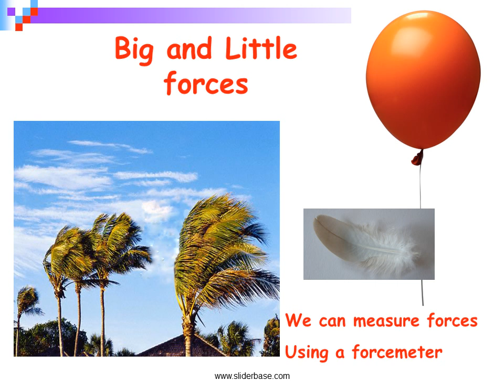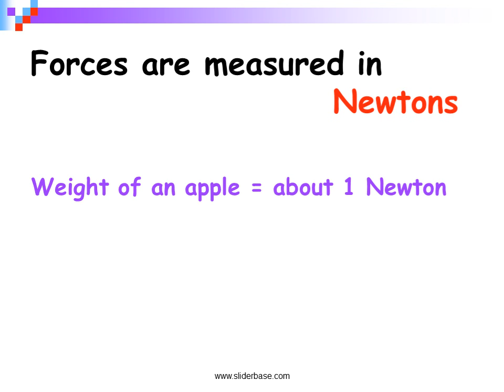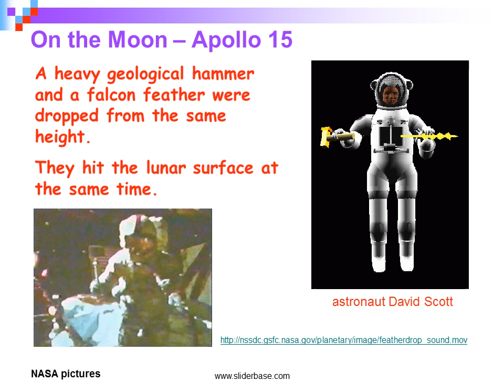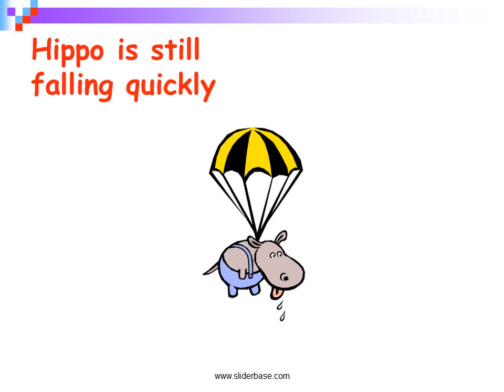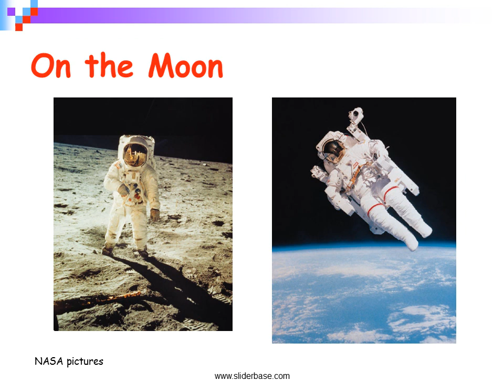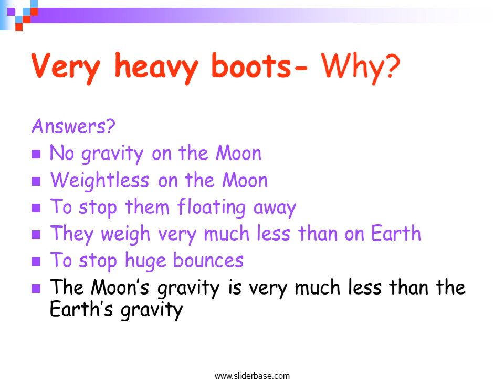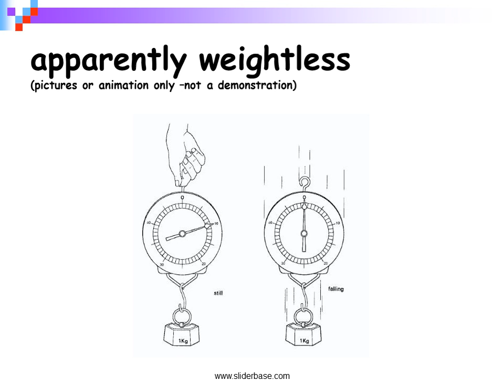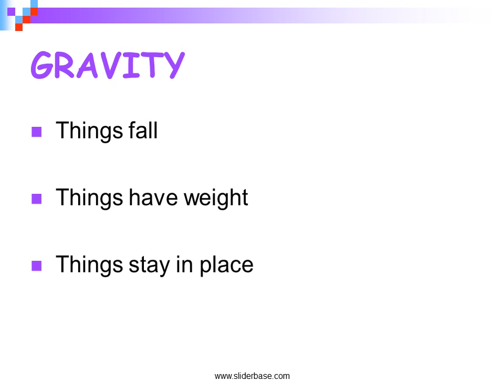Forces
What do forces do?

Make things

move

move faster

move slower

change direction

also

change shape

On the Moon – Apollo 15

A heavy geological hammer and a falcon feather were dropped from the same height.

They hit the lunar surface at the same time.

astronaut David Scott

NASA pictures

Very heavy boots- Why?

Answers?

No gravity on the Moon

Weightless on the Moon

To stop them floating away

They weigh very much less than on Earth

To stop huge bounces

The Moon’s gravity is very much less than the Earth’s gravity